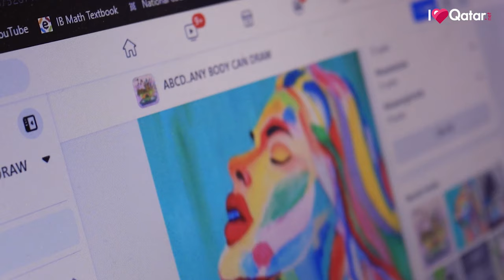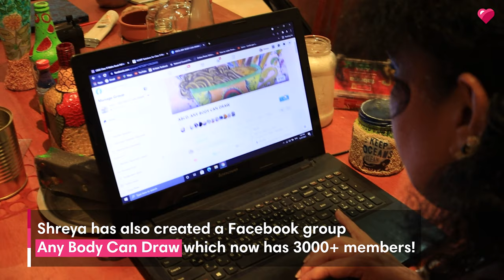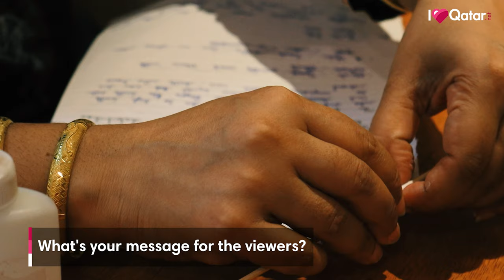What is decoupage and how does an expat in Qatar use it to ‘Live Green’? | Ep 23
For this 'Live Green' episode, the ILoveQatar.net team met up with the founder of the ABCD - Anybody Can Draw Facebook group, DEAP Qatar volunteer, artist, and photographer - Shreya Suraj - an Indian expat in Qatar who lives green and encourages others to do so.

With the help of decoupage art, she recycles plastics and glass because she believes that sustainable and eco-friendly living is the only way forward.

Watch this episode to find out just what decoupage is and how Shreya is using this art form to recycle products and 'Live Green'!

To find out more about Shreya, what she does, and how she does it, visit her social media pages:

Filmed and editted by Afroon Afeez
Audio credit: Inspiring Piano and Cello (SersalStudio) by Envato Elements Item

Doha, Qatar